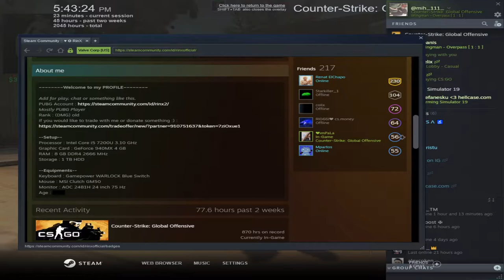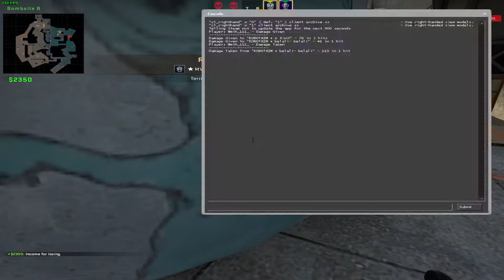CSGO WINGMAN CU UN SILVER?